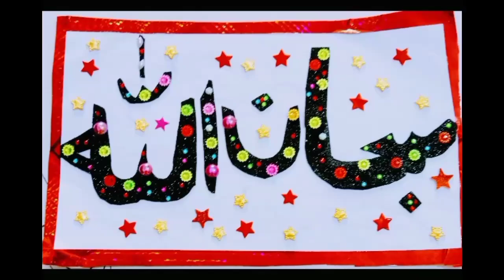How To Draw Disney Princess 🥰🌹💐 little Ariel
how to draw baby Ariel
Disney princess
draw so cute Disney princess
how to draw a real The Little mermaid
draw so cute princess Sofia
Disney Princess drawing repunzel
how to draw princess Bella
how to draw Princess Ariel full body
how to do Disney Princess step by step